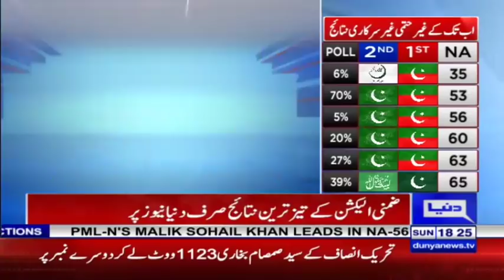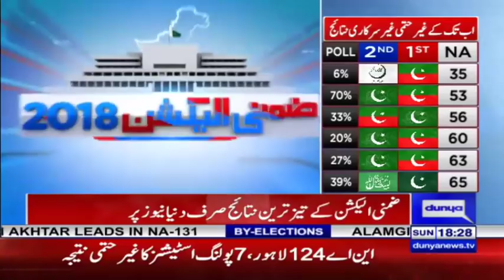NA-131 Lahore by-election unofficial result: Khawaja Saad Rafique leading PTI's Humayun Akhtar Khan